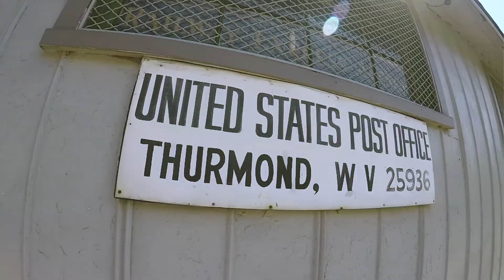A Fine Spring Day in Thurmond, West Virginia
FIT Media students spent the afternoon in Thurmond shooting pictures and video. This is a compilation of GoPro footage shot at 120fps and edited by Ashton H.